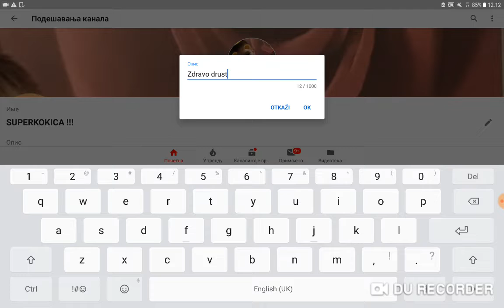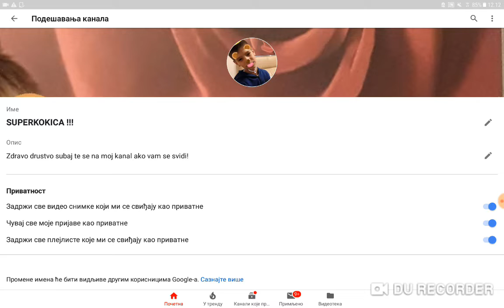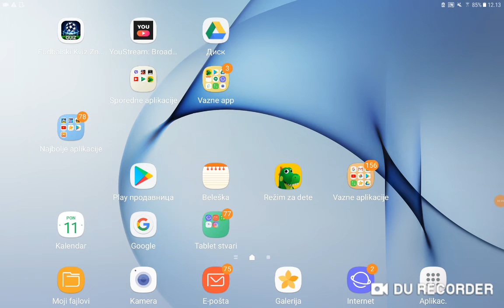MENJAMO IME!-Jel valja?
Kako promenit p sliku